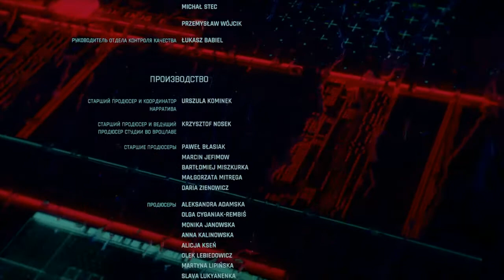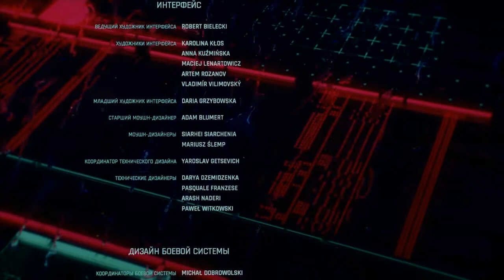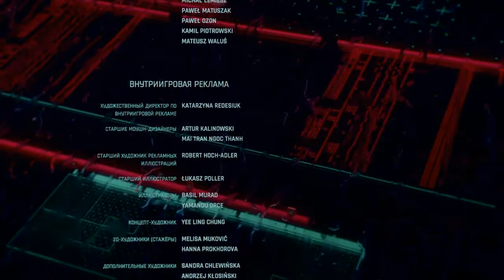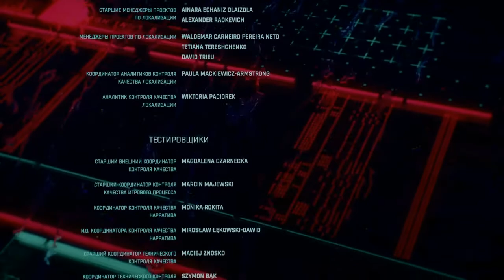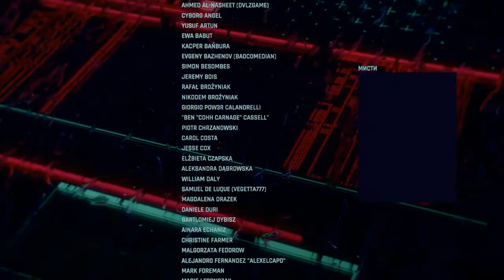Cyberpunk 2077 Концовка Умеренность